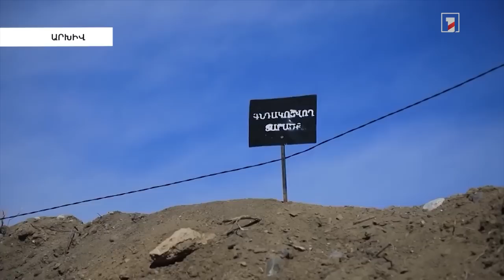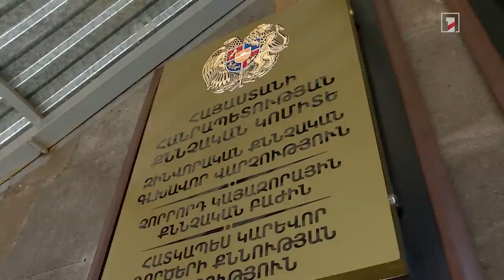Զորամասի հրամանատարը հրաժարվել է մեկնել առաջնագիծ ու ղեկավարել 860 հոգանոց անձնակազմը